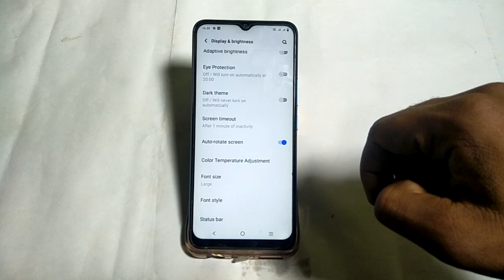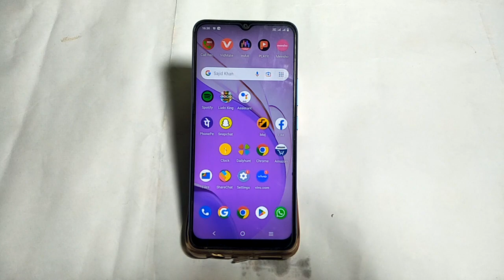Vivo T1 auto Rotary screen mode on kaise karen ,how to turn on auto rotate screen mode Vivo T1